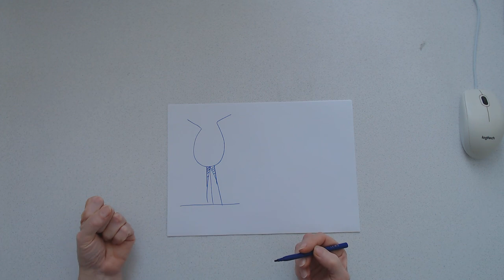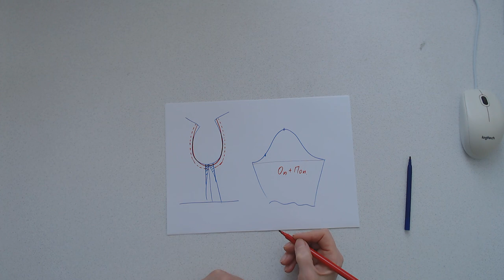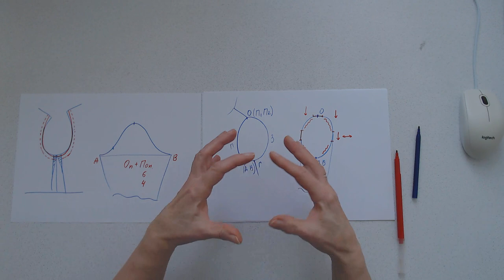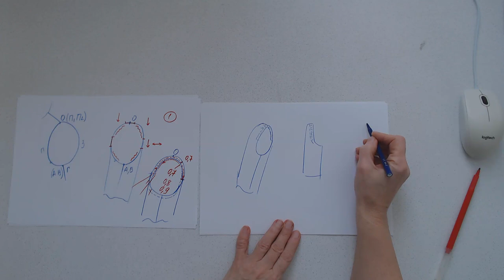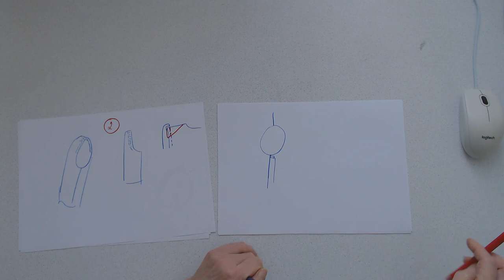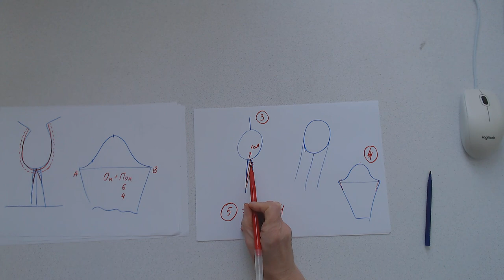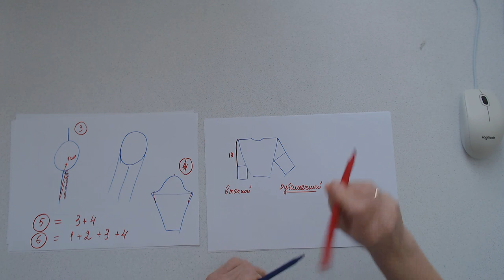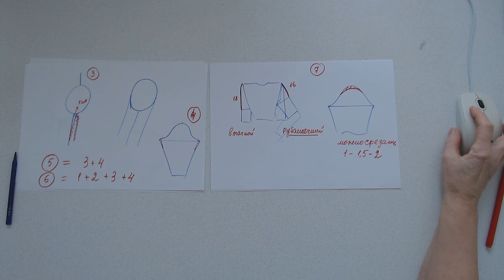Большая посадка у втачных рукавов Часть 2 Галина Коломейко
Когда я затронула тему втачных рукавов, пришло много хороших и благодарных откликов.
Но среди них был и один очень сердитый.
Писала преподаватель с многолетним стажем и пеняла мне на то, что самого главного-то я и не раскрыла, а только занималась рекламой своей книги.
Я конечно нашла, что ответить сердитому оппоненту, но мысль о продолжении уже поселилась в моей голове.
Конечно, лучше посмотреть как я вмётываю рукава и справляюсь с посадкой. Я обещаю вам это показать, когда доведу до конца видео курс " Изделие на подкладке". Там я шью брючный костюм и ткань на рукава попалась очень не подходящая. Так вышло. И я не с первой попытки их вметала, как нужно. Но я не боюсь признаться в собственной несостоятельности, думаю, сам процесс будет вам весьма полезен.
А сегодня, просто с листочком бумаги, я перечислю 7 способов того, как уменьшить посадку втачных рукавов и подружить длину проймы и длину оката рукава.